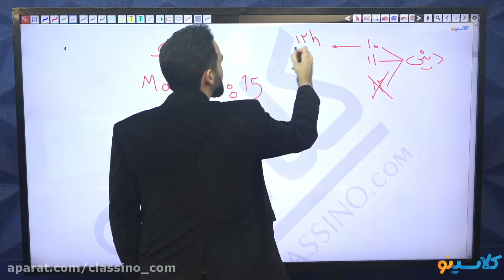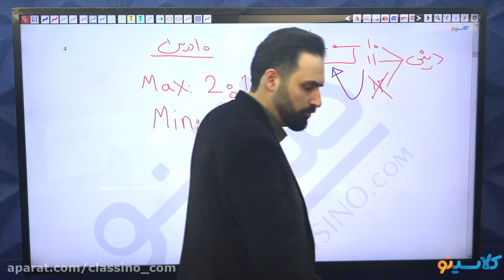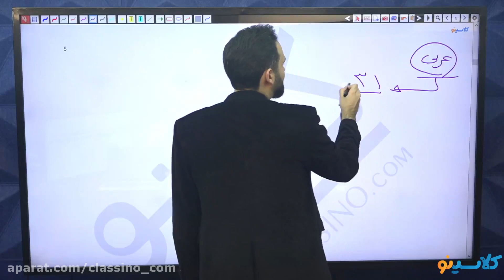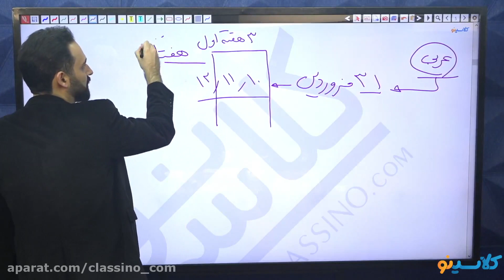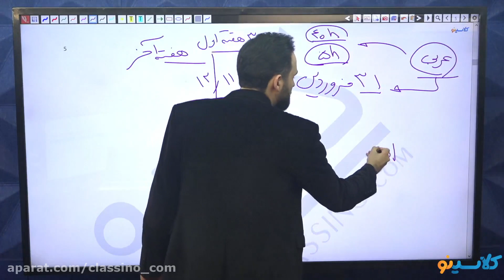How To Start HIGH SCHOOL MATH With Less Than $100